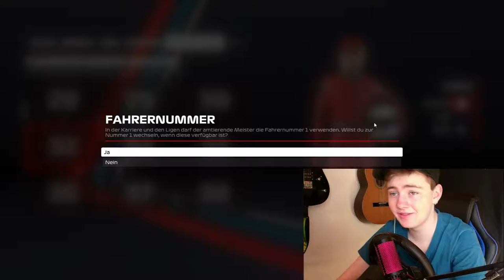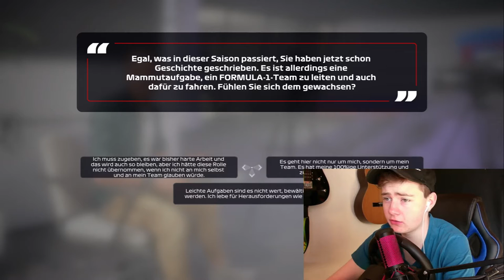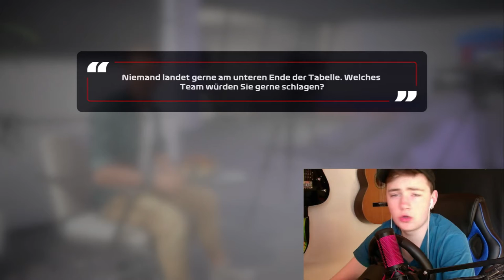Unser eigenes Formel 1 Team!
Hey Leute, heute werden wir  Formel 1 spielen! Sorry für die schlechte Audio-Qualität aber trotzdem viel Spass!

0:00 - 3:07 Infos
3:08 - 14:10 Video

Mein Stuff :

-Speicher=1TB+512GB+2TB
-Marke=Asus Rog
-Maus=Roccat LUA
-Tastatur=Roccat Suora
-Abostand=45